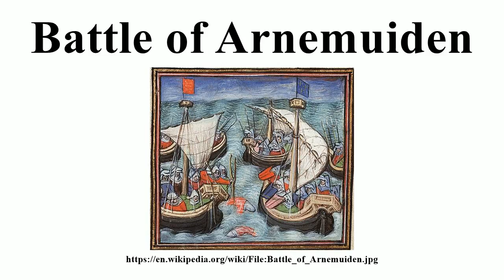Battle of Arnemuiden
Image-Copyright-Info
Image is in public domain
Author-Info:   Jean de Froissart
Image-Copyright-Info